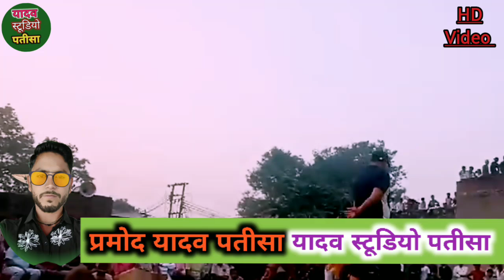इस्लामनगर मेला में दंगल कुश्ती में पहलवान ने बहुत ही मटका दिखाए चैनल है yadav stidio patisa